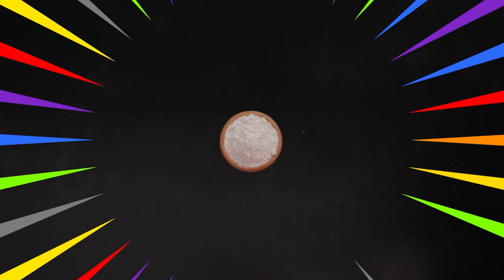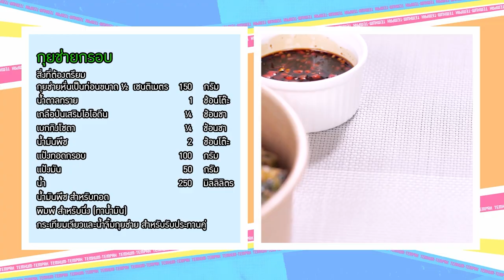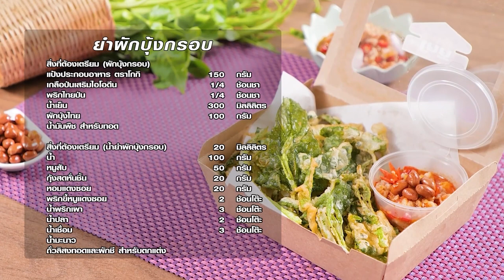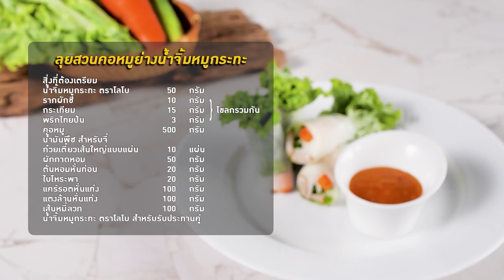รายการ เต็มปากเต็มคำโจทย์ (แป้ง)เมนูกุยช่ายกรอบและคุกกี้เสี่ยงทาย|EP.212[FULL]